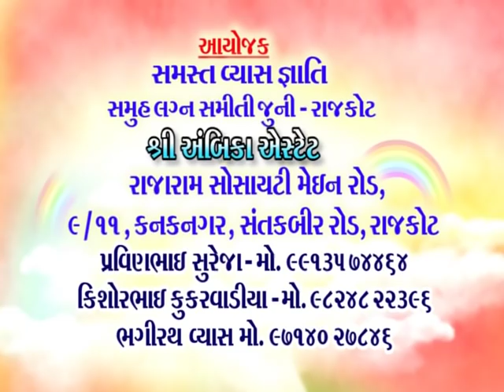samrat harsh Bhavai Folk Theatre [ part - 1]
ALBUM :- samrat harsh
ARTIST :-Member Of Bhavai Mandal
PALCE :-Ratanpar (Rajkot)